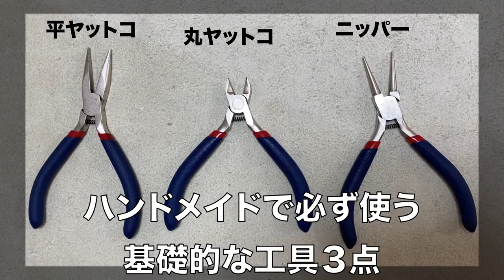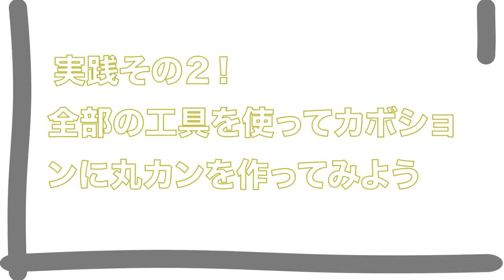[inOrganic] Dành cho người mới tập tành: Để bắt đầu làm trang sức Handmade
Bạn đang hứng thú với việc tự sáng tạo trang sức như hoa tai, vòng tay nhưng lại chưa biết bắt đầu từ đâu? Thông qua video lần này chị Wacaco sẽ hướng dẫn cụ thể hơn cho các bạn các bước để tập tành làm trang sức handmade !!!
Đồng thời JAPO cũng đang kết hợp với chị Wacaco của thương hiệu inOrganic mang những sản phẩm đá thiên nhiên, trang sức và nến đến gần hơn với các bạn Việt Nam.